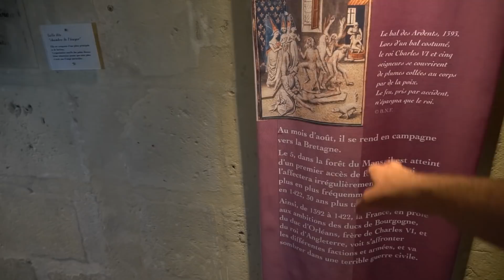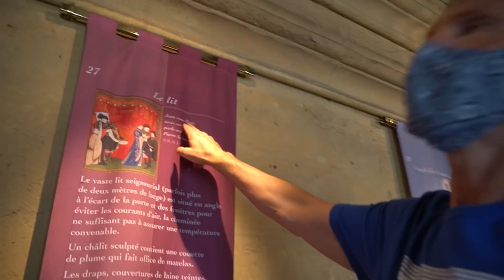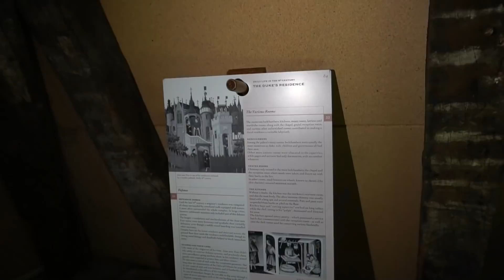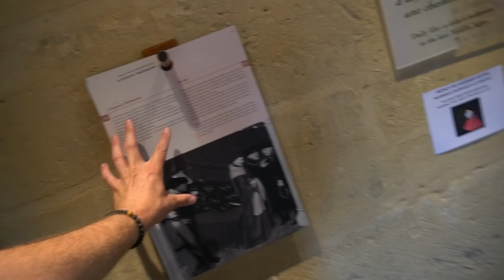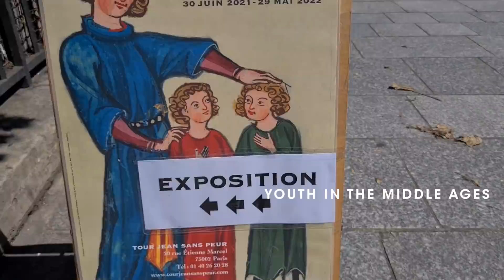Paris' Hidden Medieval Tower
Tour Jean Sans Peur is a medieval tower hidden in plain sight in central Paris. Well worth a quick visit, especially if you've been to Paris many times before (or are in love with the history of the walls).
Dads make for good birthday presents. I'm certainly happy. Here are the birthday links! 🥳🍻🎂
CHARITY: Mercy Ships - these three are all friends working in the hospital (donations to Mercy Ships crew are all tax deductible in the US)

and then find me on the internet in all of the usual spots:

Patron Producer: Sherman Mohr